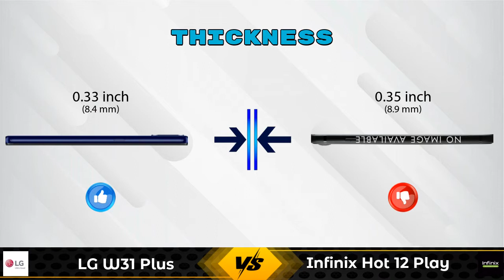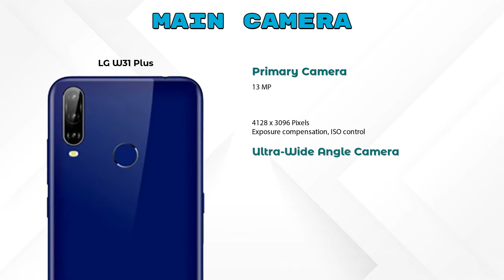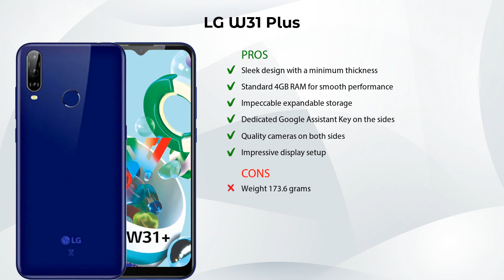LG W31 Plus Vs Infinix Hot 12 Play - Full Comparison [Full Specifications]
In this Video we are Comparing LG W31 Plus Vs Infinix Hot 12 Play with [Full Specifications].
LG W31 Plus 4 GB / 128 GB Details :
Brand : LG  , Price : 8899  , Release/Launch Date : 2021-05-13

Variant Details:
4 GB / 128 GB - 8899

Variant Details:
4 GB / 64 GB - 8499

LG W31 Plus Vs Infinix Hot 12 Play full specifications
Infinix Hot 12 Play Vs LG W31 Plus full specifications
LG W31 Plus Vs Infinix Hot 12 Play comparison
Infinix Hot 12 Play Vs LG W31 Plus comparison

Other Compitior Phone with Similar Price Range :

Moto E40(4 GB / 64 GB) - 9499 , Release Date :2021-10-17
Realme C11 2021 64GB(4 GB / 64 GB) - 8799 , Release Date :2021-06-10